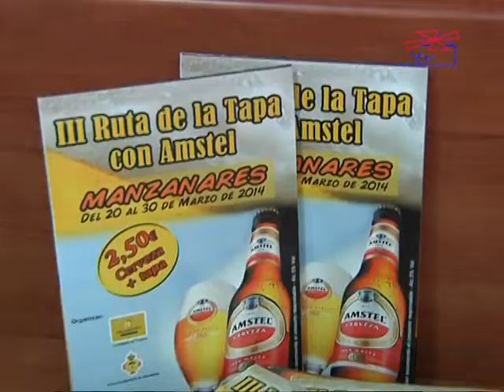RUTA TAPA MANZANARES